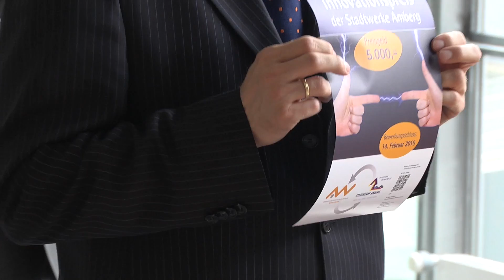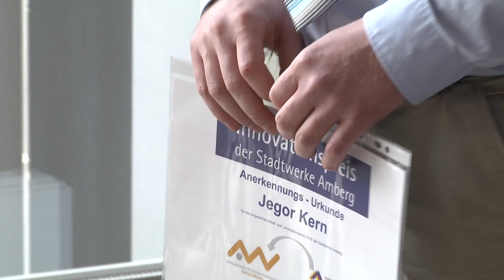Innovationspreis der Stadtwerke Amberg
Drei Studierende und ein studentisches Team der OTH Amberg-Weiden haben Anerkennungspreise zum Innovationspreis der Stadtwerke Amberg erhalten.

Der Innovationspreis unterstreicht die enge Partnerschaft zwischen der Stadt Amberg, den Stadtwerken Amberg und der Hochschule. Ausgerichtet ist der Preis auf anwendungsorientierte, praxisnahe Ideen im Themenbereich der Umwelt- und Energietechnik. Auch im kommenden Jahr wird wieder ein Innovationspreis vergeben. Bewerbungsschluss ist der 14. Februar 2015.